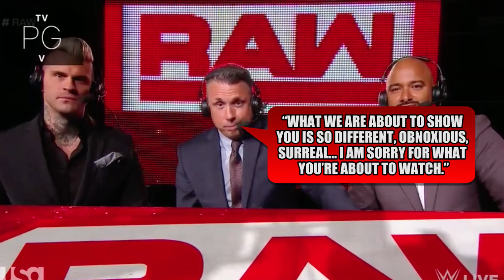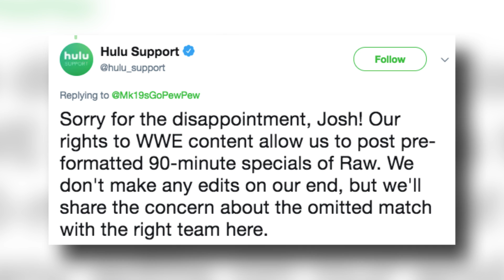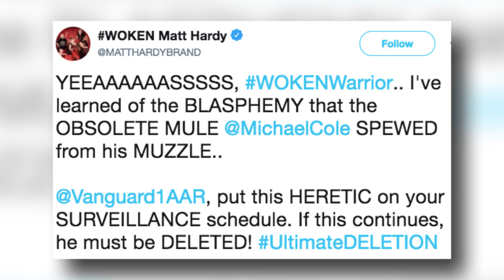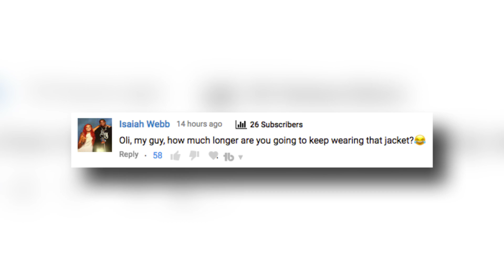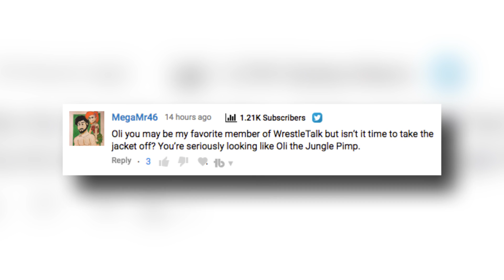WWE CUT Ultimate Deletion! Vince McMahon Thoughts REVEALED! | WrestleTalk News Mar. 2018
WWE cut Ultimate Deletion, Vince McMahon thoughts revealed and more in this WrestleTalk News Mar. 2018...

WWE WrestleMania 34 set leak?

WWE cut Ultimate Deletion between Matt Hardy vs Bray Wyatt from Hulu’s Monday Night Raw

Vince McMahon expected Matt Hardy vs Bray Wyatt in The Ultimate Deletion to fail on WWE Raw

WWE Raw, Mar. 19, 2018 ratings, via F4WOnline